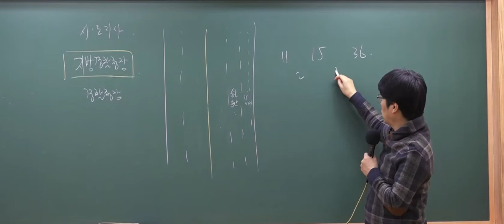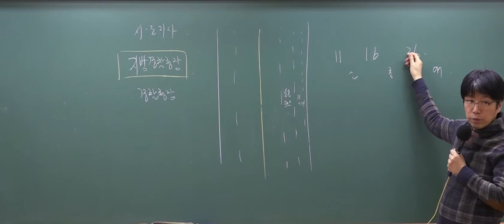[9급운전직공무원] 와우고시 도로교통법규 '승합차 기준'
와우고시 9급운전직공무원 합격패키지!
적중률 100% 도로교통법규 이영화선생님의 이론특강 11강 중 일부입니다.